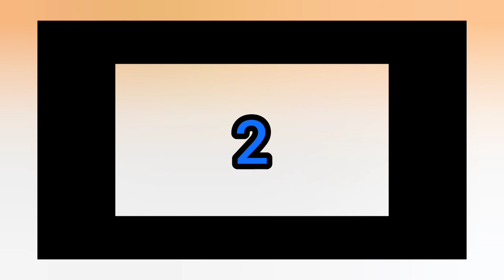Top 10 Most Followed Celebrities in the world | Instagram Most Followed Celebrities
Taking a look at the most followed influencers in the world.Here is a video Of the top 10 most followed Instagram celebrities in the world.Taking a look Instagram has the most followed influencers in the world,all which features our big stars which includes the Dwayne Johnson, Ronaldo,Messi,Kim Kardashian, Ariana Grande, Along also with the Jenner's

Don't forget to check my recent upload here

Say No to heavy fat
Reduce weight under 3 days
Just a single drop
All in one
kindly check them out here

I appreciate
Don't forget to 👇👇👇👇👇

Thanks

S-holdGists